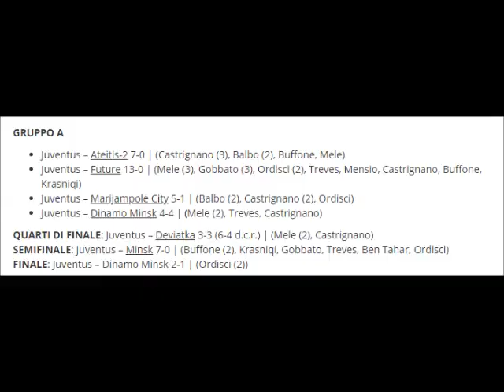ATEITIS CUP 2018 VINCE LA JUVE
la Juve Under 8 vince la Ateitis Cup 2018 una cavalcata trionfale culminata con la finale contro la Dinamo Minsk